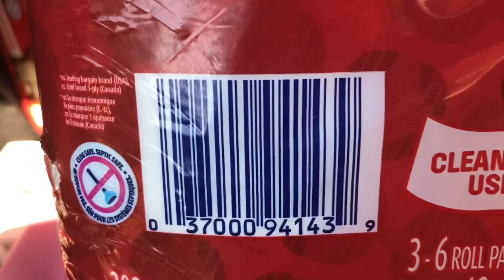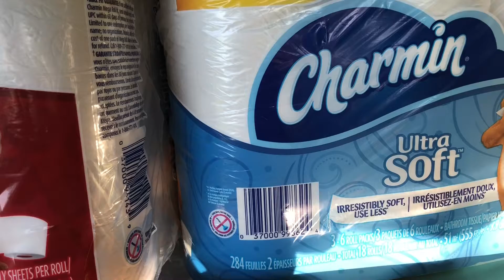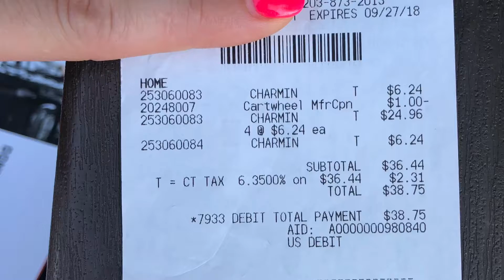Tak tani w target !!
Naucz sie oszczędzać !  Jestem po to aby pokazac wam jak latwo jest zaoszczędzić pieinadze USA. Moje wskazowki z użyciem kuponów pozwolą wam kupic produkty kosmetyczne, do higieny osobistej, srodki chemiczne i nie tylko. Zagladaj czesto na strone aby byc na bierzaco co warto i jak kupic za darmo. Kazdy nowy tydzien nowe promocje!

Chcialbys oszczedzic, ale nie dajesz rady? Brak czasu, i samozaparcia, pracujesz czy tez nie lubisz szukac przecen ? Jestem od tego, chetnie pomoge!